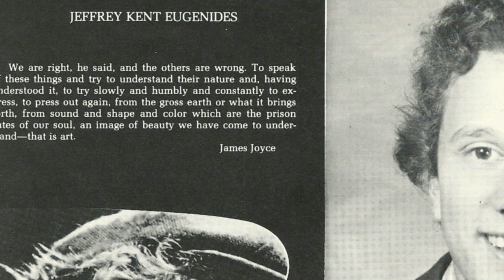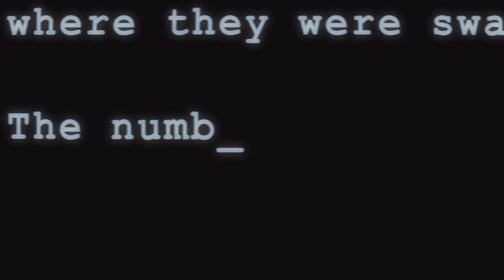Faces of Princeton: Jeffrey Eugenides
Professor Jeffrey Eugenides talks about his approach to teaching writing to Princeton undergraduates and what he learns from his students.